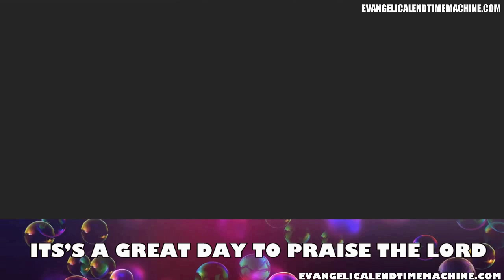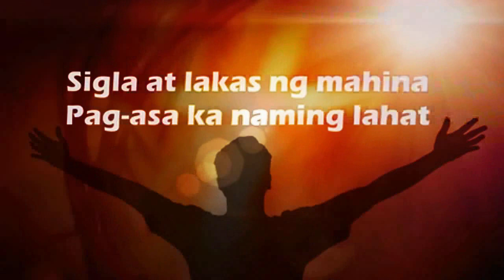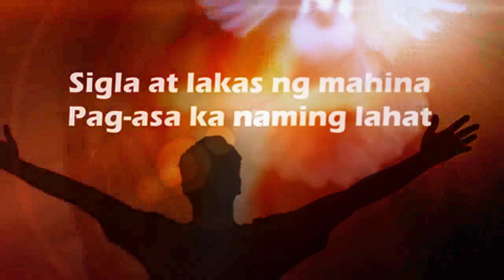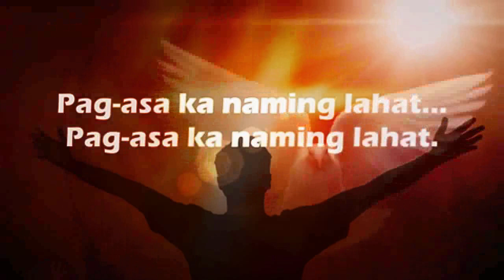Church Maranatha - March 9, 2024, Praise and Worship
The Lord gave us free salvation therefore this channel is also free for God's glory. You can use our video for your church service praise and worship for His kingdom. God bless you. Shalom!